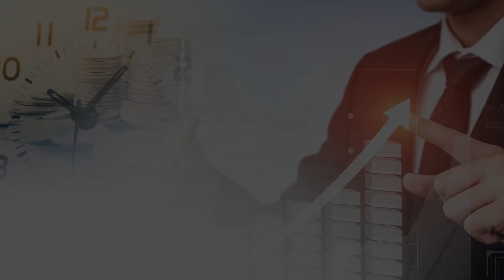하이브, 신세계, 이마트, 팔까? 살까? 저는 이 주식이 오를 것 같아요! | 한상혁 과장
0:00 한상혁 유안타증권 파이낸스 허브강남점(촬영일 6월 17일 PM 5시)

0:28 오늘 시장 상황 총평하신다면?

7:40 에코프로비엠이 52주 신고가를 경신했다. 배터리 3사보다 소부장주가 더 좋은 모습을 보이는 이유는?

10:55 요새 배터리주의 재상승을 예상하시는 분들이 많아지고 있는데?

12:10 하이브, 처음 상장 시점에 물리신 분들이 많아서 걱정했는데 지금은 많이 올랐다. 엔터주 전체적으로 어떤가?

14:06 신세계, 이베이코리아 인수를 할 것 같은데, 이는 신세계 이마트 주가에 어떤 영향을 끼칠까?

19:05 경제 재개주들이 순환매로 올랐는데, 앞으로 오를만한 섹터나 종목은?